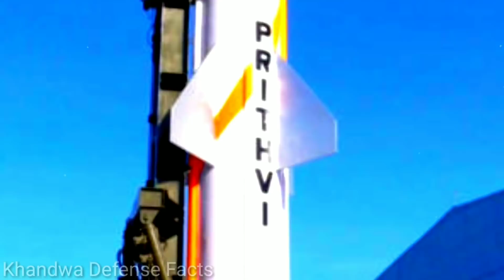💪वह मिसाइल जिससे डरकर अमेरिका ने भारत पर लगाए थे प्रतिबंध! India's First Ballistic Missile Prathvi 1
Welcome to KDF Khandwa defense facts